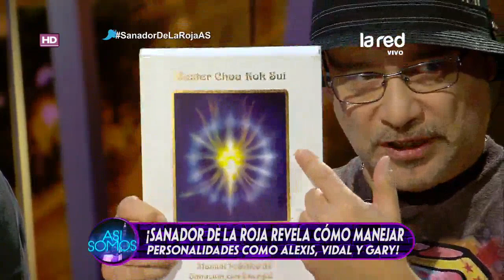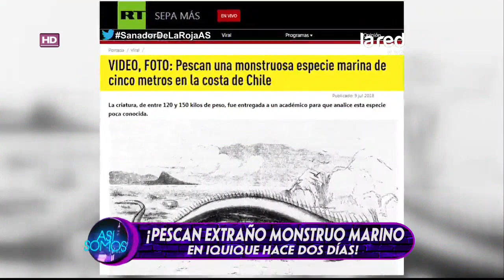Así Somos Programa Completo Lunes 09 de Julio 2018